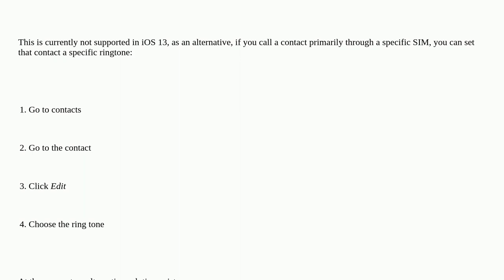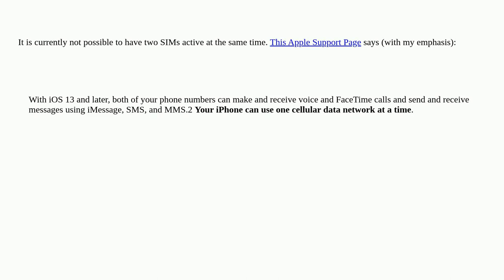Apple: Is it possible to set a different ringtone for each line of a dual SIM iPhone?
Is it possible to set a different ringtone for each line of a dual SIM iPhone?

  iphone ringtones